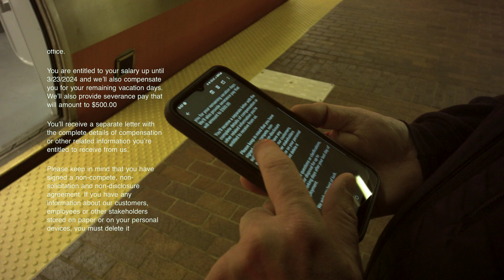"Day One" A short story - Uncover the power of new beginnings. Cinematic short film, Canon R6, BMPCC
A short film about one man's struggle to return to the office at the end of the pandemic.

Short film, filmmaker.

Shot on Canon R6 and BMPCC OG, edited in Premiere Pro.